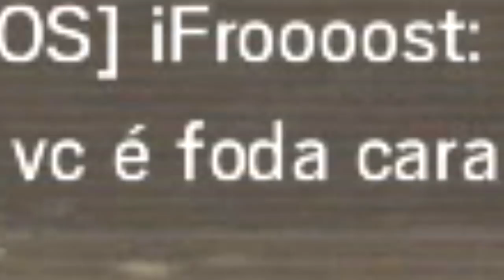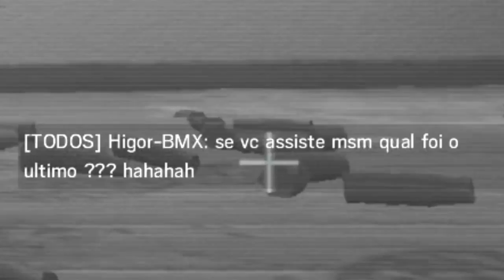🔨 RAINBOW SIX ''PEGUEI O CARA DE MARTELÃO DEBAIXO DA MESA'' 😂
Fala seus lindos.. estamos voltando com as marteladas kkk.. aos poucos os vídeos estão voltando como eram antes e vamo que vamo mete o dedo no like 👍